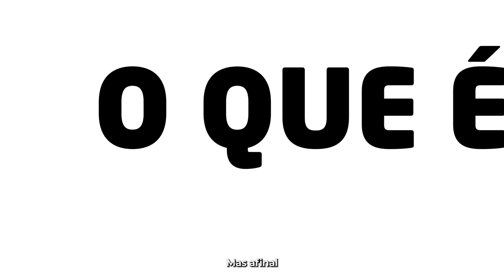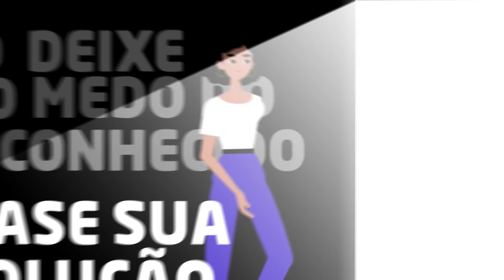Um profissional requisitado no mercado | Atendimento Educacional Especializado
PROCURA-SE POR PROFISSIONAIS QUE DESEJAM PROMOVER A INCLUSÃO!

⚠️ A carência por profissionais de AEE é muito grande. Há vagas, mas falta especialistas na área!

Seja você a SOLUÇÃO, e desenvolva as suas habilidades e competências para promover estratégias que nortearam a inclusão de alunos com necessidades educacionais especiais nos espaços escolares.